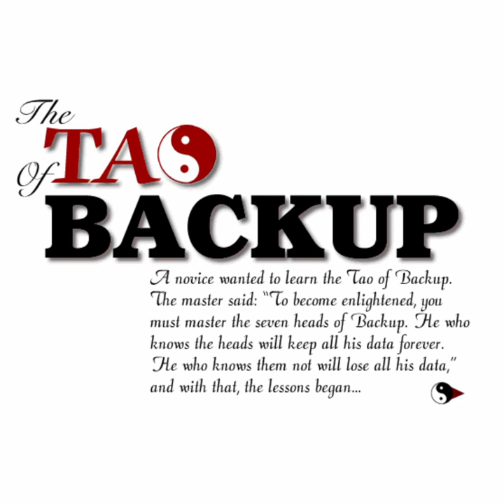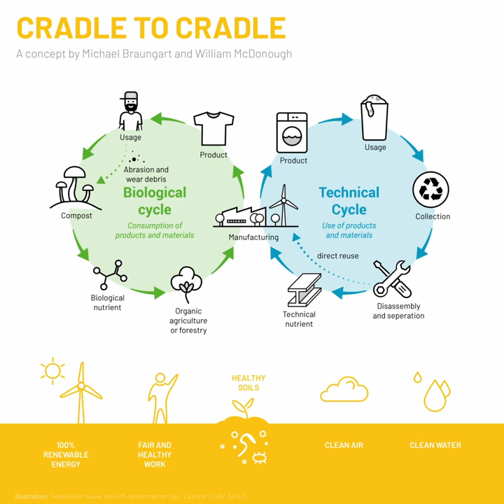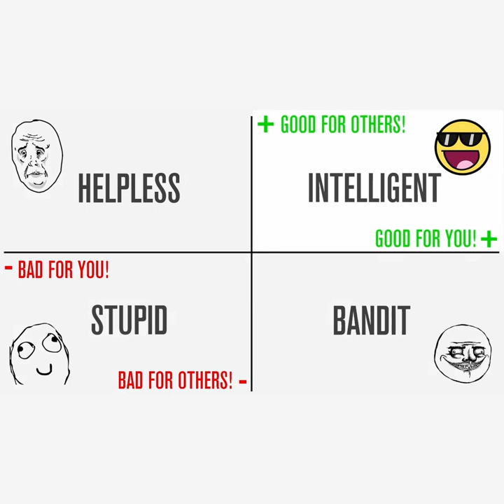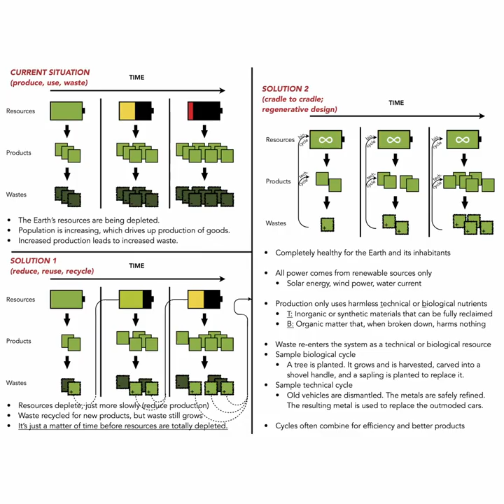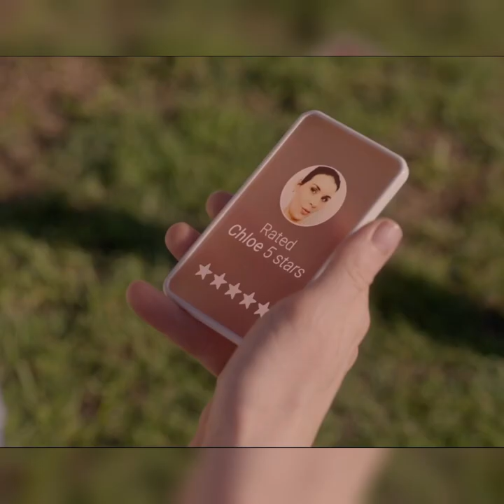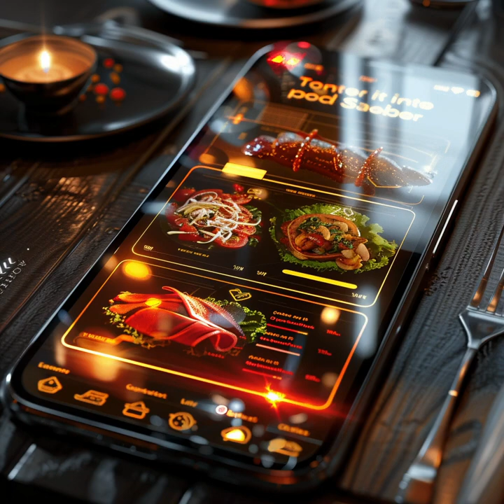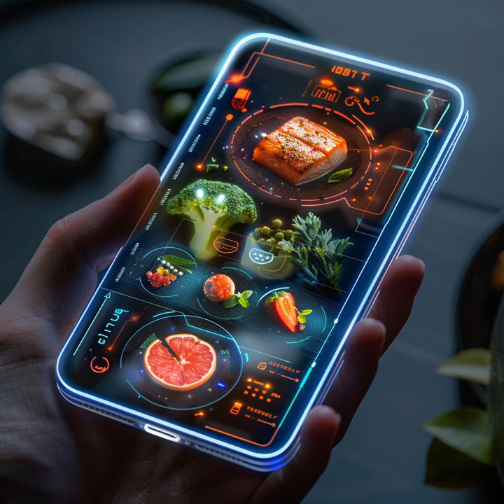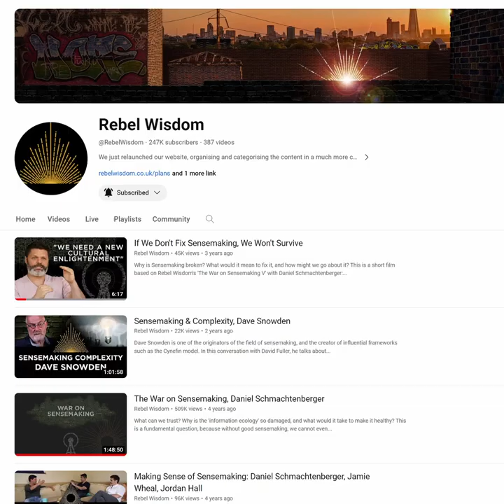Abundant Mars Ep 3 - The Tao of ACes 1 ,2, 3 [ MIRROR ]